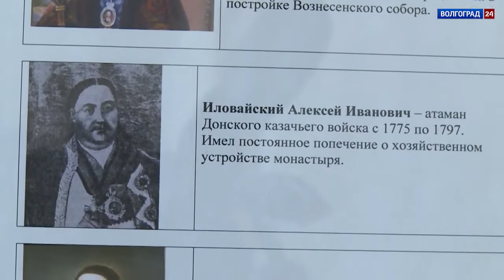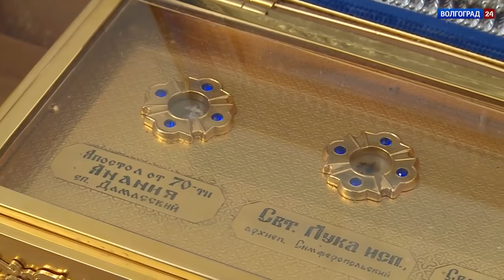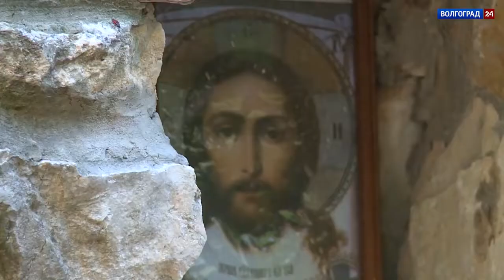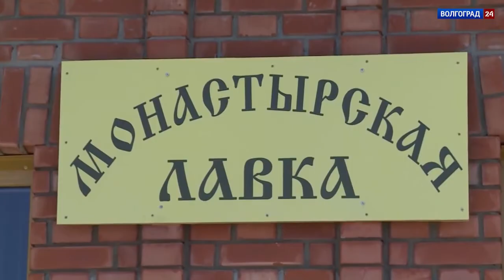Точка на карте. Свято-Вознесенский Кременской мужской монастырь.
Проект, основанный на путешествиях и авторских эмоциях от увиденного. В каждом из выпусков программы съемочная группа открывает для зрителя, с точки зрения туриста, новые места, которые прежде не были исследованы.  Автор оказывается в роли «первопроходца», который все пробует, осматривает сам, примеряет к себе те или иные роли (в зависимости от ситуации), искренне и непредвзято делится с аудиторией личным восприятием. «Точка на карте»  - единственный проект, способный занять эту информационную нишу. Съемки программы предполагают многочисленные командировки в  районы Волгоградской области.

В Волгоградской области около 10 природных парков, в нашем регионе  действуют все основные мировые религиозные конфессии,  край богат историческими местами и народными мастерами прикладного творчества.

Объекты, люди, предметы представляющие интерес - обо всём этом авторы программы «Точка на карте» в доходчивой форме по принципу «проверено на себе»  рассказывают и показывают зрителю.  Корреспонденты «поведут» телетуристов интересными маршрутами в неизведанные  места красивейшей природы, познакомят с интересными людьми, покажут необычные природные явления, расскажут об исторических находках.

Грамотная операторская и режиссерская работа, нестандартный подход к съемке делают программу очень зрелищной, красочной и динамичной.

Уникальность проекта в его непривычном подходе к исследованию знакомых, казалось бы, территорий. Вместе с автором программы зритель узнает много интересных фактов, сравнений, сделает открытия, захочет не только провести в том или ином месте отпуск, но и может даже поселиться там.

18.09.06